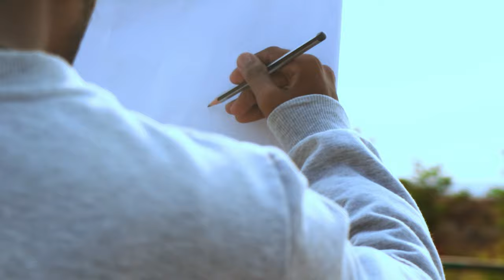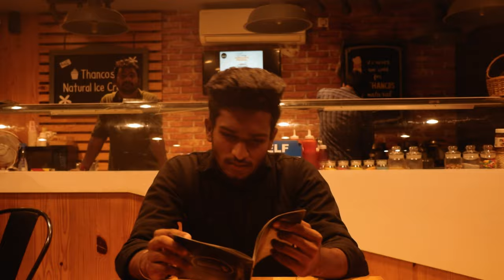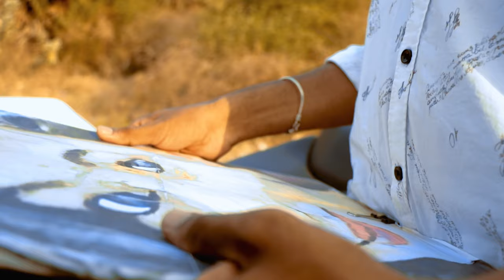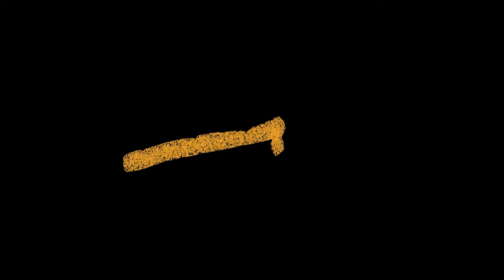Choosina Tarunamlo Independent Song - Full Video | Mega Friends Presents | SRK Musical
Choosina Tarunam Lo Independent Song || Full Video  || Mega Friends Presents |

Cast: Rajvardhan
          Haritha
          Krishnateja

| SRK MUSICAL |
Music production Sampath
programmed by : Sampath

Lyrics:
Deva

Singer :
Pradeep

DOP :
Nishanth siripuram

Editing-DI :
Sravanth

Producer :
Uday Krishna
Ram Krishna

Screenplay- Ass Dop :
 Chittivalasa Sai

Story-Direction :
Sonu Pothabhaktula